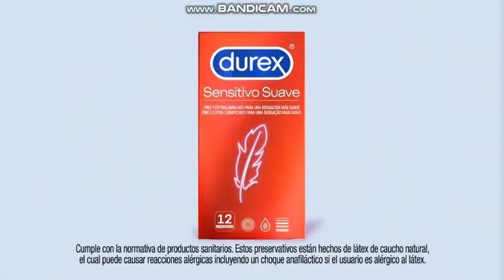Spanish Commercial Logos Part 19